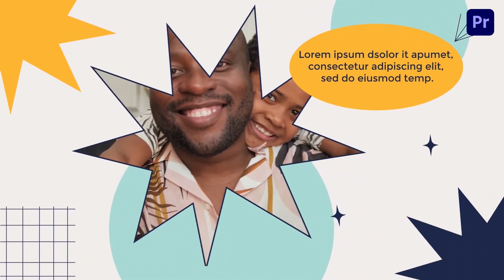Healthy Life Style Slideshow Premiere Pro Template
Access & download the Healthy Life Style Slideshow Premiere Pro Template